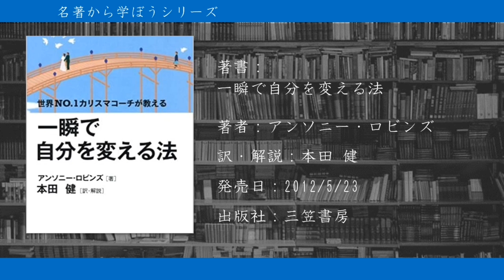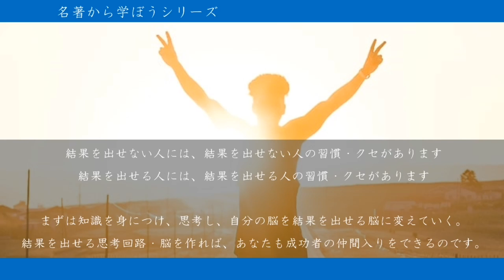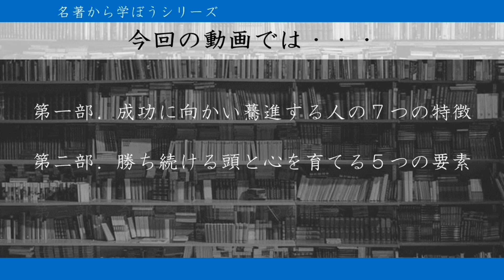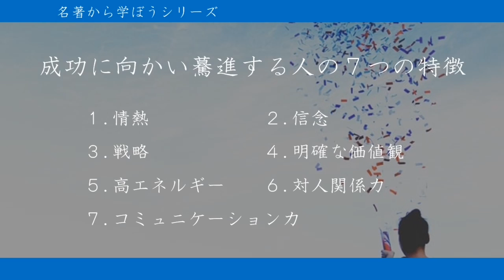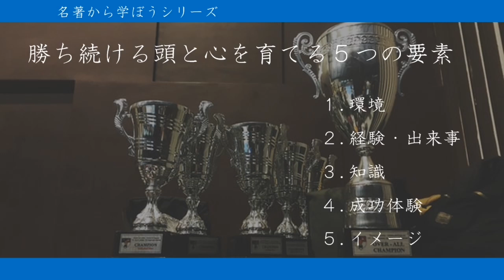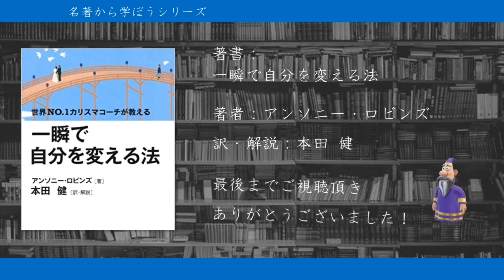一瞬で自分を変える法 - 本要約【名著から学ぼう】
▼amazon
▼参照
タイトル：一瞬で自分を変える法
著者：アンソニー ロビンズ
翻訳：本田 健
出版社：三笠書房
▼魁!ビジネス塾　過去動画オススメ再生リスト「名著から学ぼう」
こちらのチャンネルは、2つの目的のもと、情報をお届けしているチャンネルです。

①隙間時間・ながら時間での知識習得
書籍の解説を基に、ビジネスマンに役立つ情報を、聴くだけで理解して頂けるよう約10分程度の音声コンテンツにして投稿してあります。
隙間時間や、ながら時間でご活用いただければと思います。

②書籍購入の判断のための情報提供
気になる本があるが内容確認できていないので、まだ購入していない。
知りたい知識や情報はあるが、どの本を購入するか迷っている。
という方に向けて、書籍の一部分を解説する形で情報をお届けし、本屋に足を運び情報集めを行う時間の節約に役立てて頂ければと思います。
解説した書籍は詳細欄に本購入のためのリンクも貼っておりますので、興味が沸いた・さらに詳しい内容を知りたいと思われた方は、ネット上でそのままご購入頂けますので、是非、ご活用ください。
これからも、
ビジネスにおいて活かすことのできる知識をお届けしていきますので、
『魁！ビジネス塾』の動画のご視聴、よろしくお願いします！
▼ビジネスに関連する情報の他にも・・・
ビジネスに関する情報として
・セールス、営業
・集客
・マーケティング
・経営
・自己啓発
・自己管理
などの情報に加えて、
・金融リテラシー向上
・健康
・税金
・節税
など、様々な情報をお届けいたします。